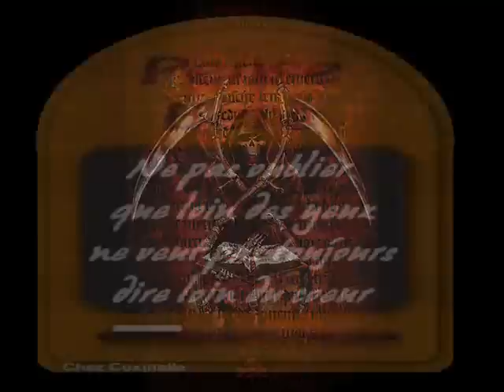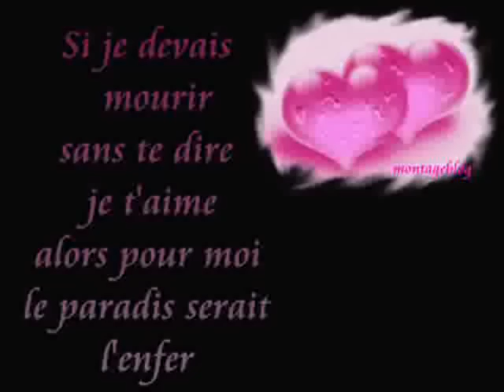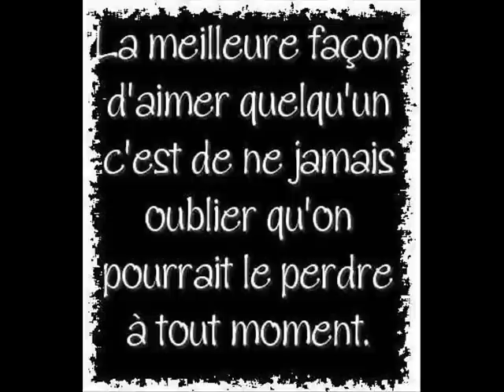A ma fille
Savoir dire a un être cher qu'on l'aime.